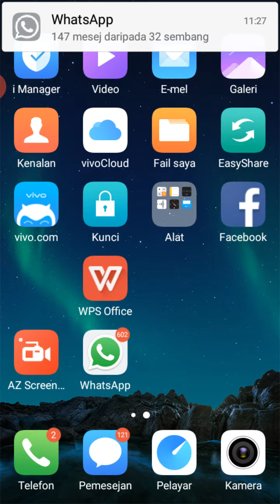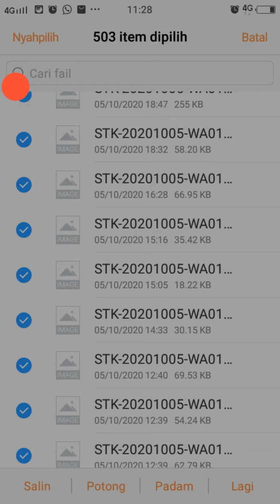cara padam stiker watsap bikin berat handphon senang dan mudah.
bikin hang telefon
fail sampah stiker watsap
bikin lambat telefon
memenuhkan memory telefon